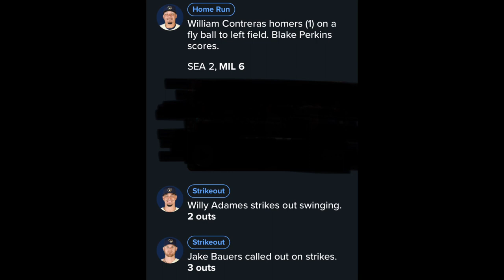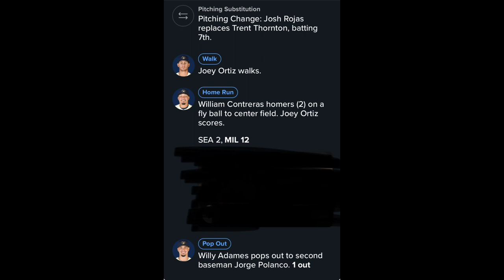Brewers Regular Season Day 8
Brewers win 12-4
William Contreras goes off 4/5
Record: 6-2